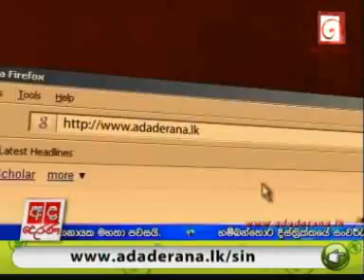Derana TV Ada Derana News - 24th-Sep-2011